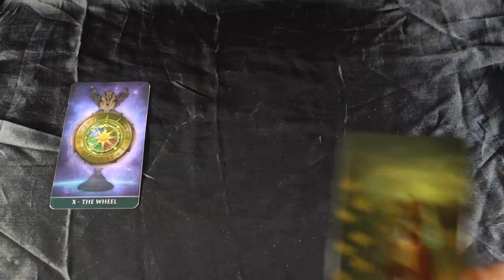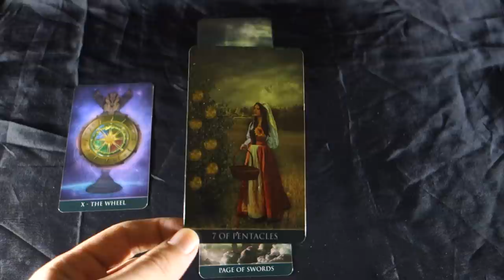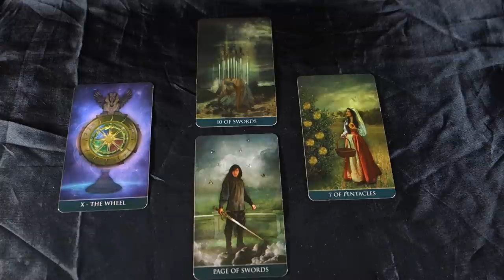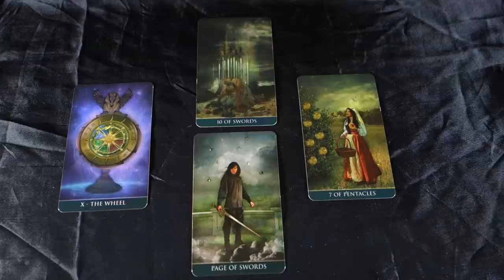Taking Fate into Our Own Hands!! Daily Tarot Reading June 28th 2018 All Signs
Taking Fate into Our Own Hands!! Daily Tarot Reading June 28th 2018 For more about me, my services and specials check out my